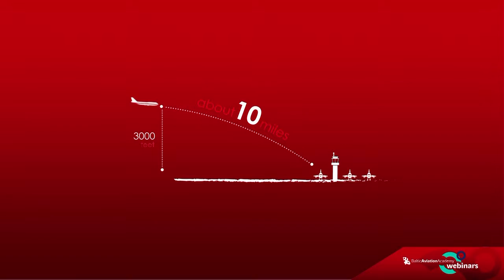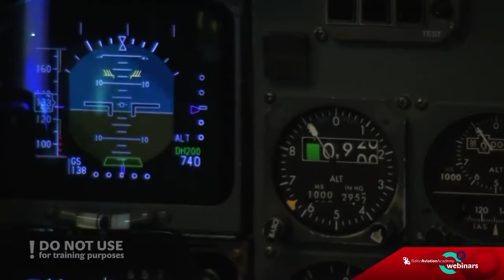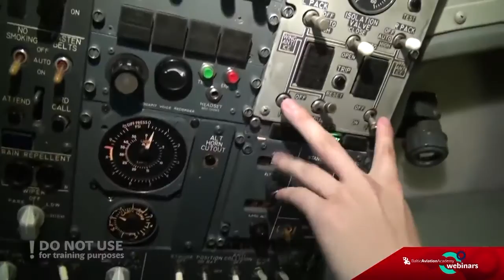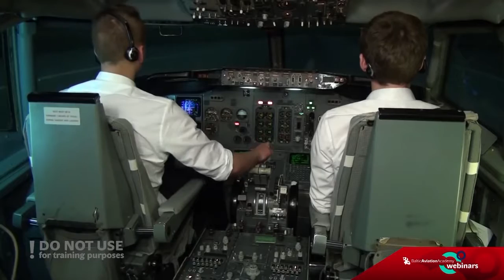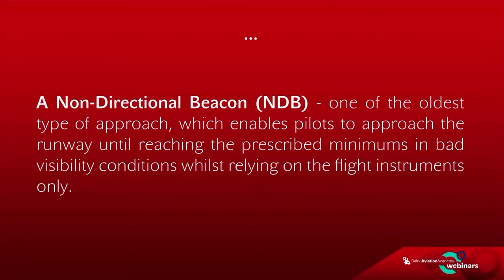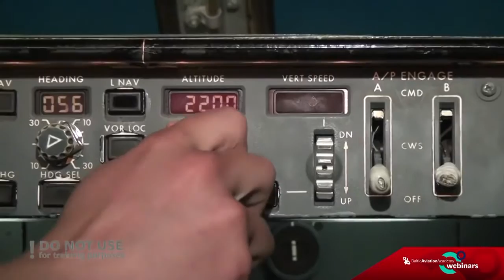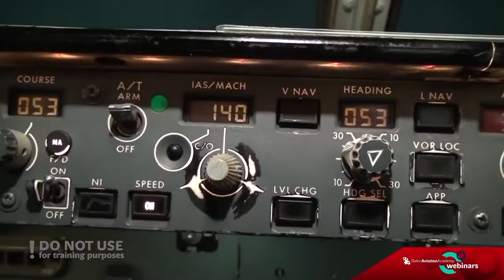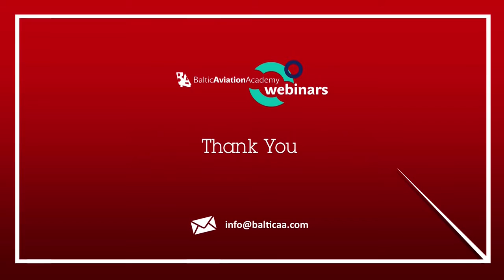Webinar 'Improve Your Landings' - Best New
Your opinion is very important to us!